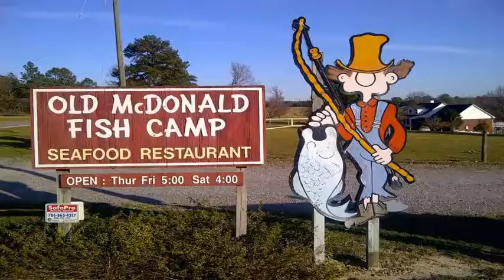Diamond in the Rough Old McDonald Fish Camp Intro for SkillTraxTV